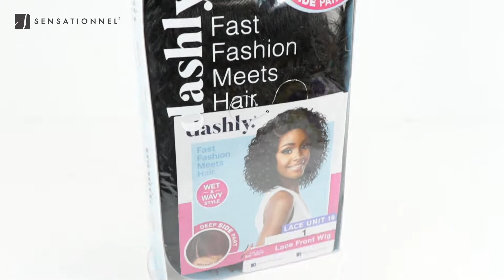Sensationnel Dashly Unit 16